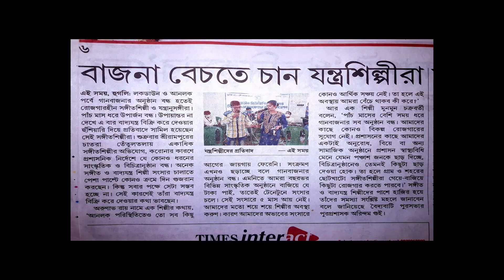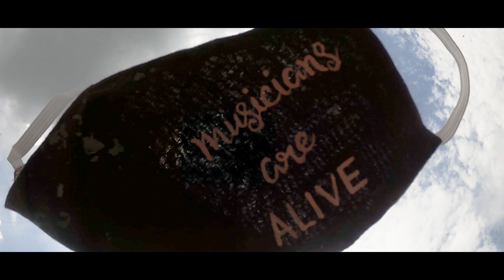Manche Pherar Gaan(মঞ্চে ফেরার গান) | Gourab Sarkar | Gourab & Guyz | New Bengali Original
Manche Pherar Gaan is a song which provides a ray of hope to the Music Industry, To get back to our physical Concerts, connect with the audience and perform with them. We will definitely come back from this new normal phase. Let's we, the musicians live together.

A "Gourab & Guyz" Production-

Song- Manche Pherar Gaan
Singer- Gourab Sarkar
Lyrics & Music- Gourab Sarkar
Song Designer- Arnab Chakraborty
Sound Designer- Suvam Moitra
Lead Guitar- Saugata Mukherjee
Bass Guitar- Tatai Dey
Keyboard- Arnab Chakraborty
Drums- Mainak Biswas
Percussions- Subhajit Saha
Video Direction and Edit - Prasanta Kumar Sur .
Cinematography - Prasanta Kumar Sur , Sourav Bairagi, Sourav Bubun Das, Hitesh , Swarup Das .
Make up- Priyanka Roy
Creative- Pixelvas
Digital Promotion- InkcollabPR

আনাচে কানাচে পরে গান
জমেছে পাঁজরে কিছু অভিমান
আলতো আলোতে কাটছে দিন
নিয়মের শহর বড়ো বেরঙ্গীন
থেমে যাবে ঝড়, বাঁচার অভিনয়
বদলাবেই কঠিন সময়

ফিরে আসবো যে আবার
নিয়ে এই পরিবার
জানি দেখা হবেই
ফের মঞ্চে আবার
নিয়ে এই পরিবার
জানি দেখা হবেই
ফের তোমার আমার।

যেভাবে শুনিয়েছি গান
সেভাবেই ফেরার অভিযান
মানুষের আদুরে হাওয়ায়
ভালোবাসারই মুক্ত স্লোগান
মিথ্যে চোরা স্রোত মানবে পরাজয়
বদলাবেই কঠিন সময়

নিয়ে এই পরিবার
জানি দেখা হবেই
ফের মঞ্চে আবার
নিয়ে এই পরিবার
জানি দেখা হবেই
ফের তোমার আমার।

হয়নি দেখা এই কটা দিন
মনখারাপও দিশাহীন
কেমন আছে মঞ্চ আমার
উপচে পড়া সেই ভিড়

আজ হাতে হাত রেখে পথে
উড়িয়েছি ধুলো সজোরে আঘাতে
নিয়ে জীবনের নয়া পরিচয়
ভয় ভুলে হেই সামালো গানে
গাঙচিলেও জানে ছুঁয়ে আসমানে
বদলাবেই কঠিন সময়

নিয়ে এই পরিবার
জানি দেখা হবেই
ফের মঞ্চে আবার
নিয়ে এই পরিবার
জানি দেখা হবেই
ফের তোমার আমার।

Gourab Sarkar Social Media Engagement-